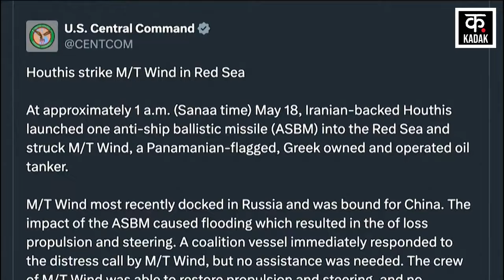Houthi Attacks हूतियों ने American destroyer पर हमला कर Biden को ललकारा Israel Hamas War Red Sea